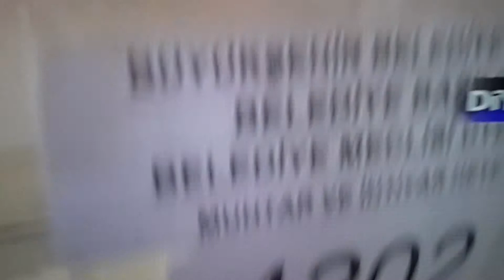HDP li belediye başkanından PKK marşı